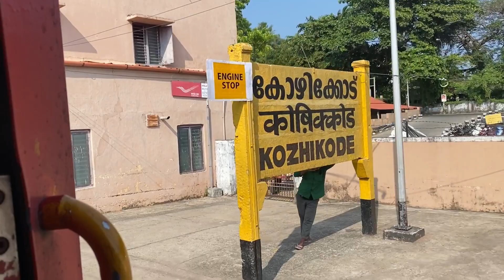Punjab To Kerala ⛱️Trip By Tarin 🚉All India ka Safar Bohot Hi Mushkil Tha yrr 🥱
Punjab To Kerala Trip 🚉
Embark on a scenic journey from Punjab to Kerala by train, traversing diverse landscapes and cultural nuances. Starting in the vibrant state of Punjab, known for its rich history and lively atmosphere, you'll witness the transition from the lush fields of the north to the sun-kissed plains.

As the train makes its way through central India, experience the kaleidoscope of cultures and traditions. Marvel at the changing scenery outside your window, from bustling cities to serene countryside. The journey takes you through Maharashtra and Karnataka, offering glimpses of historic landmarks and natural wonders.

Finally, arrive in Kerala, God's Own Country. Feel the refreshing breeze as you approach the coastal region, passing through coconut groves and lush greenery. Kerala's backwaters, pristine beaches, and the Western Ghats provide a picturesque backdrop for the concluding leg of your memorable train voyage.